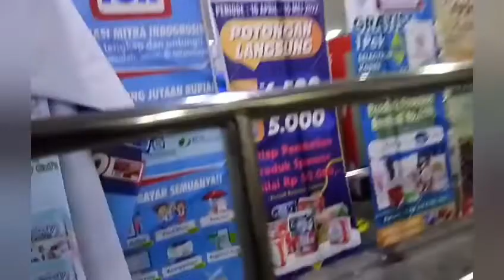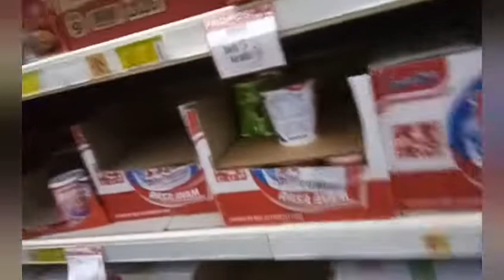jalan2 di malam akhir rhamadan???😁😃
Hiburan jalan2 di malam akhir rhamadahan di pusat belanjaan barag dan makanan yang selalu ramai pengunjung di karnakan harga yg begitu terjangkau oleh masyarakat tempat di idogrosir kubupaten kuburaya pontianak..